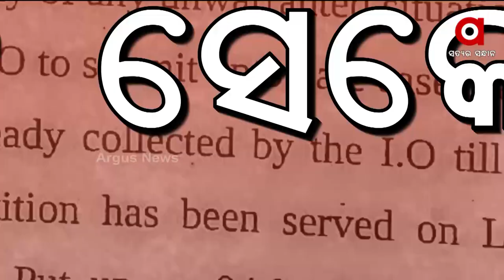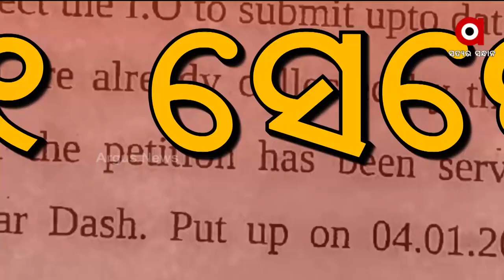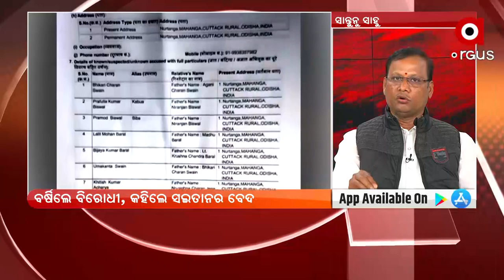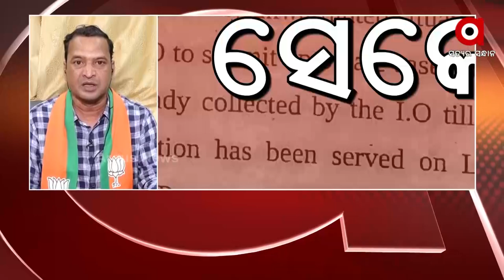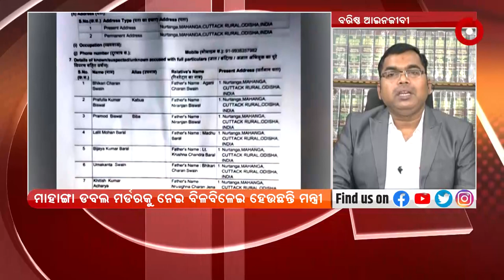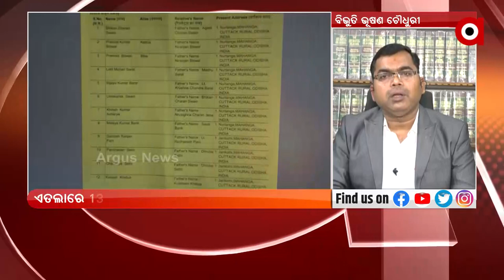Prasnakala : Minister's True face | ArgusNews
Minister's True face | ArgusNews